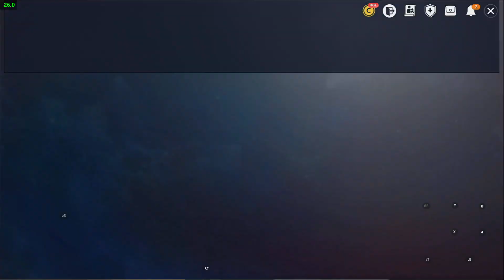Vëngeance Node War Vs (Valholl) 12/13/2020 (Raven) - Black Desert Mobile